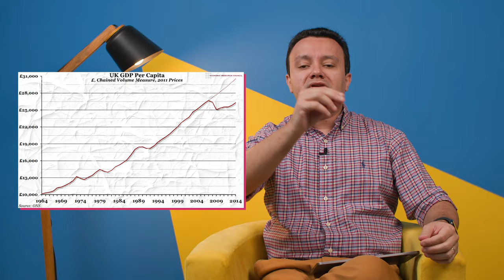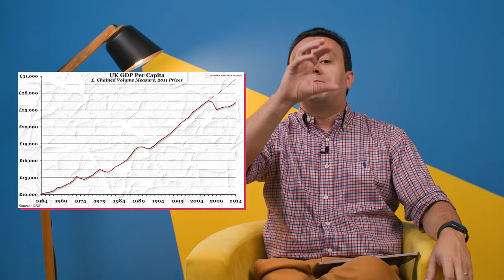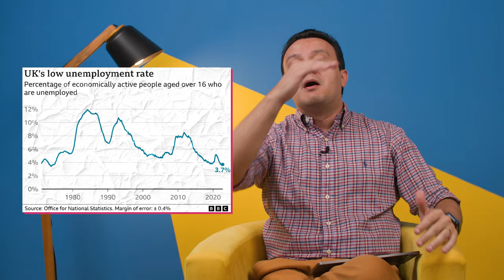O que está acontecendo com o a economia do Reino Unido?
📉 O que está acontecendo com a economia do Reino Unido? 💸
Os salários reais têm caído desde 2010, levando o aperto nos bolsos da população enquanto os preços sobem. Este período de estagnação econômica resulta em impostos mais altos e menos serviços públicos.
🏦 O Tesouro do Reino Unido destaca o crescimento do PIB, mas a maior parte vem do aumento da população, não do padrão de vida. Descubra como o crescimento mínimo dos salários reais é um choque e o impacto nos padrões de vida. 📈💼